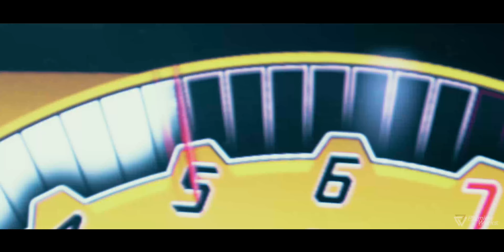Liberty Walk Avendator SV by Premiere Works.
Liberty Walk のLB★PERFORMANCE HONDA NSX！
Premiere Works によるプロモーションムービーです。